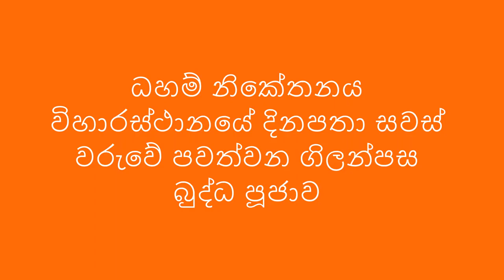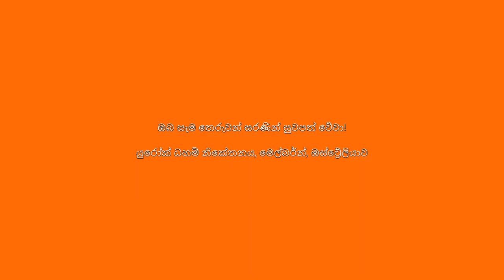ගිලන්පස බුද්ධ පූජාව [Evening Pooja] at Daham Niketanaya.